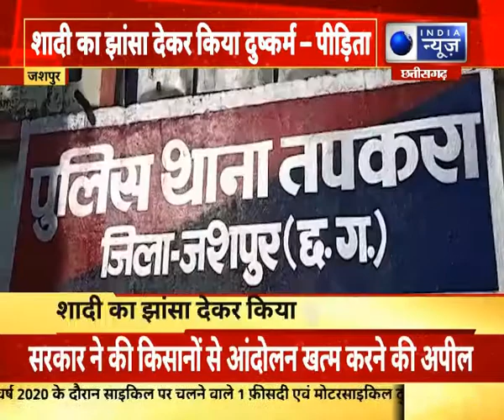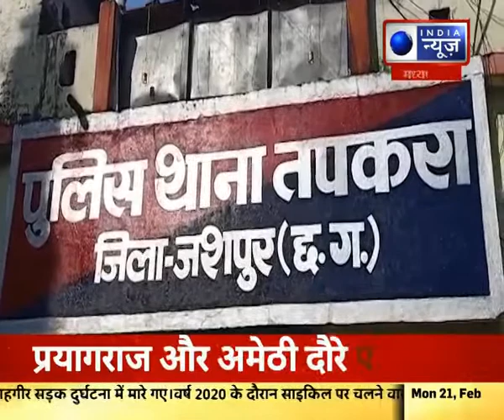जशपुर में युवती ने लगाया युवक पर दुष्कर्म का आरोप | India News MPCG